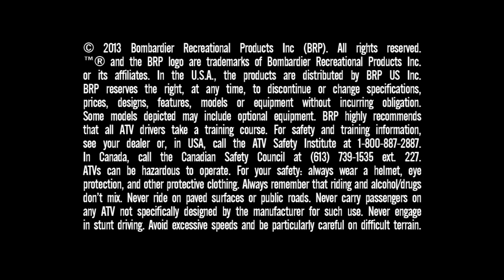2013 Can-Am Maverick 1000R Desert Racing Highlight Reel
Watch as Can-Am Maverick race teams take on the brutal desert races. From Best in the Desert to WORCS to SCORE International Baja, the Can-Am Maverick 1000R makes for a successful platform on which to build a championship. Thanks to Murray Racing, Del Amo Racing, Marc Burnett, Motoworks and many more. And, a special thanks for UTVUnderground.com for the footage.